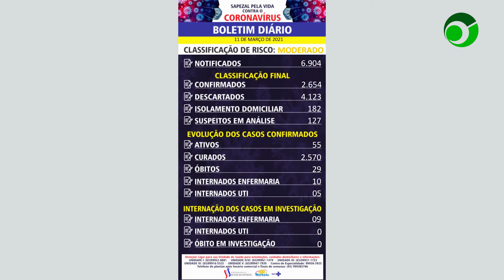Boletim corona vírus 11 03 2021 Sapezal